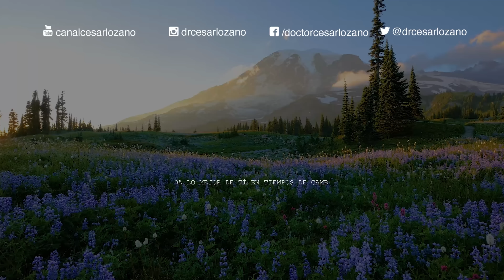Estrategias para mejorar la comunicación en pareja |Por el Placer de Vivir con el Dr. Cesar Lozano.